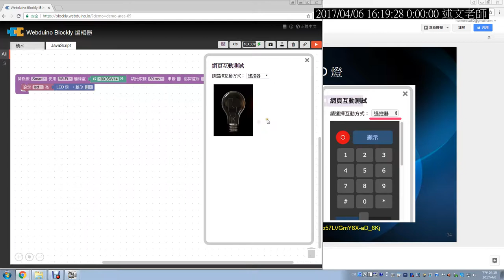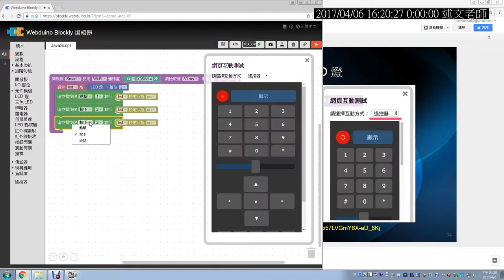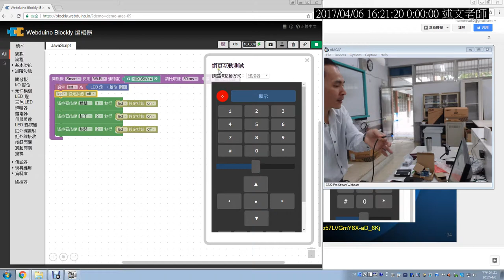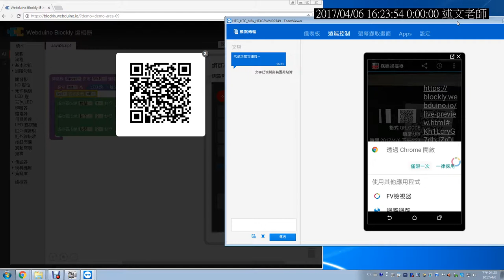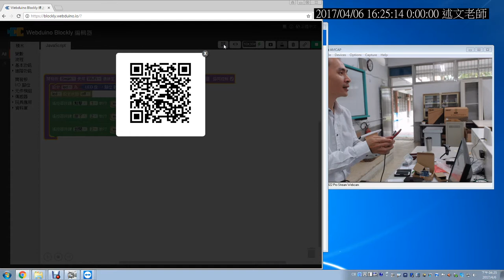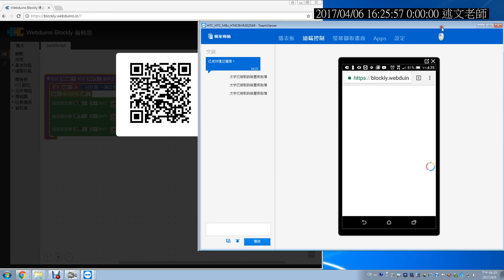07：「遙控器」遙控 LED 燈